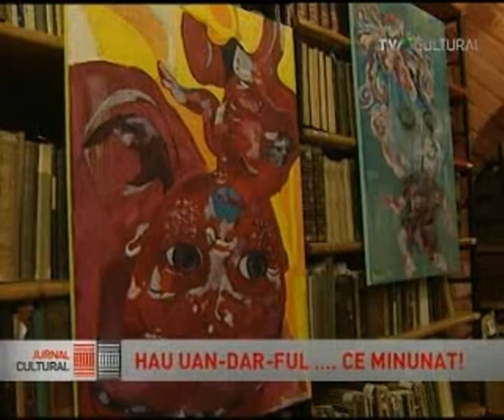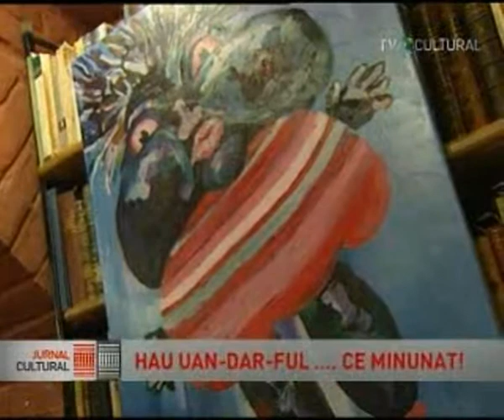HAU UAN DAR FUL . Dominic Virtosu's painting exhibition.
Dominic Virtosu's opening event for "Hau Uan Dar Ful" painting exhibition. An interview on TVR Cultural. Background tracks by DJ Unlocka.